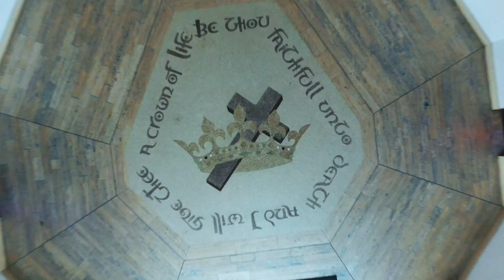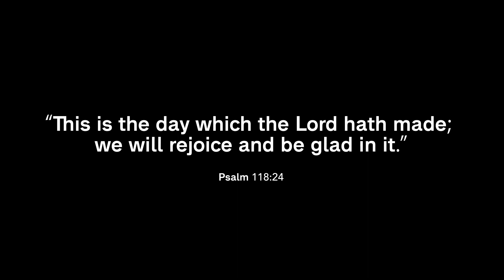60th Anniversary Celebration Sunday Invite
Celebrate with us in person or online! March 21 at 11AM